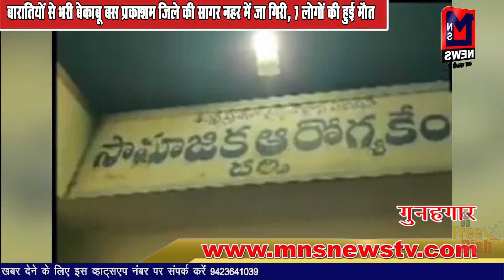बारातियों से भरी बेकाबू बस प्रकाशम जिले की सागर नहर में जा गिरी, 7 लोगों की हुई मौत